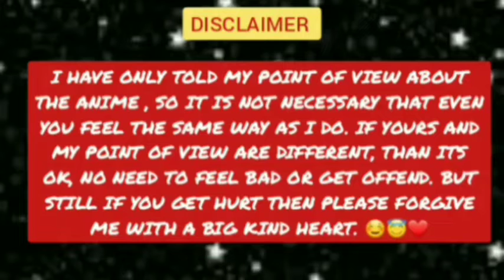LOVE,CHUNIBYO &OTHER DELUSIONS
HARI OM

lovechunibyo & other delusions

SHIV SHIVA